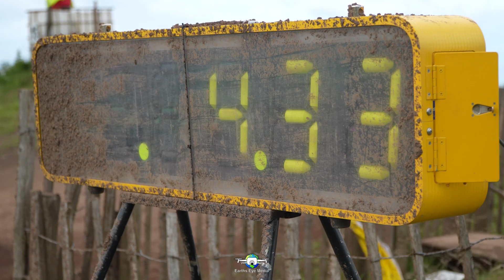NETT MX Dean Moor 2023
Take a look at some of the behind the scenes of the connor smith memorial event that NETT hold each year at the Dean Moor MX Park

For those that haven’t seen the photo album here’s the link

Check out our insta and Facebook for daily uploads and behind the scenes!!

Check our website out for more information and to checkout our exclusive limited edition prints 📸

Earths Eye Media